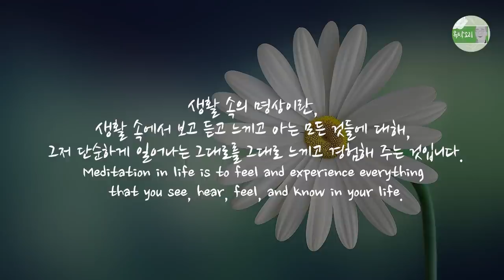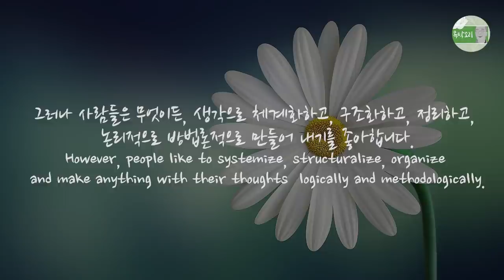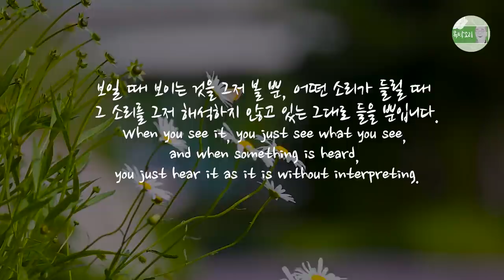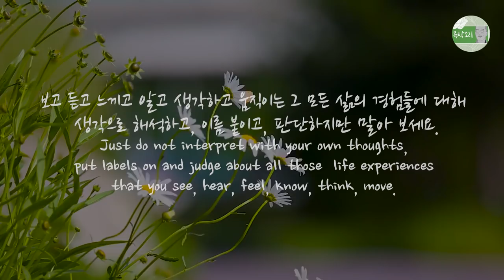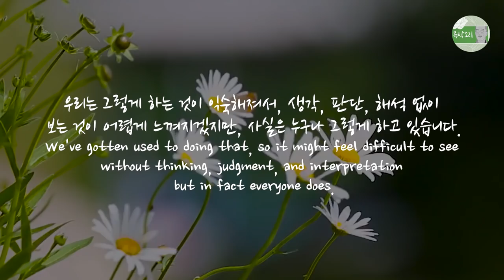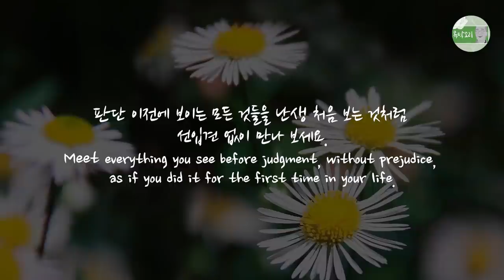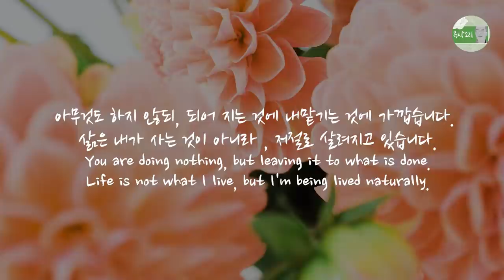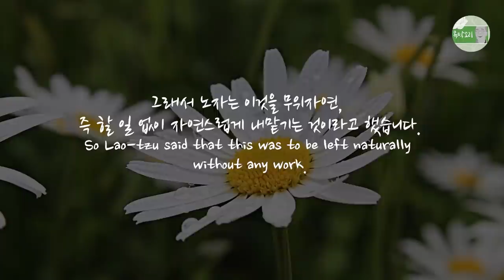생활 속의 쉬운 명상, 있는 그대로 보기, 저절로 알아차려짐, 무위의 수행, 중도, 명상, 정견, 위빠사나, 마음챙김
생활 속의 명상 이란, 생활 속에서 보고 듣고 느끼고 아는 모든 것들에 대해, 그저 단순하게 일어나는 그대로를 그대로 느끼고 경험해 주는 것입니다.
Meditation in life is to feel and experience everything that you see, hear, feel ,and know in your life.

그러나 사람들은 무엇이든, 생각으로 체계화하고, 구조화하고, 정리하고, 논리적으로 방법론적으로 만들어 내기를 좋아합니다.
However, people like to systemize, structuralize, organize and make anything with their thoughts  logically and methodologically.

그러다 보니 이 단순한 가르침이 아주 힘들고, 어렵고, 난해하고, 고도의 집중을 요하는 것이며, 특별한 영적인 수행자만 할 수 있는 무언가로 장황스럽게 만들어 버렸습니다.
As a result, this simple teaching becomes very hard, difficult, esoteric and requires a high degree of concentration, and has been made something complicated that only a special spiritual practitioner can do.

수행, 명상, 중도, 정견, 위빠사나, 알아차림, 관찰은 그렇게 하는 것이 아닙니다.
Practice, meditation, the middle path, right view, vipassana, awareness and observation do not be done like that.

그냥 어떤 현상이 경험되면 경험되는 그대로를 그저 있는 그대로 경험해 주면 됩니다.
When a phenomenon is experienced, you just have to experience it as it is.

아니 이것은 내가 경험하는 것 조차 아닙니다.
No, it's not even what I experience.

모든 것은 저절로 경험되고, 저절로 알아차려집니다.
Everything is experienced and noticed by itself.

길을 걸을 때 그저 걸어지는 그대로를 그저 경험해 주세요. 이미 그러고 있지 않나요?
When you walk down the street, just experience what you walk on.
Are you already doing that?

보일 때 보이는 것을 그저 볼 뿐, 어떤 소리가 들릴 때 그 소리를 그저 해석하지 않고 있는 그대로 들을 뿐입니다.
When you see it, you just see what you see, and when something is heard, you just hear it as it is without interpreting.

보고 듣고 느끼고 알고 생각하고 움직이는 그 모든 삶의 경험들에 대해 생각으로 해석하고, 이름 붙이고, 판단하지만 말아 보세요.
Just do not interpret with your own thoughts, put labels on and judge about all those  life experiences that you see, hear, feel, know, think, move.

그저 맨느낌으로 느끼고, 알아지는 대로 알 뿐이고, 보이는 대로 볼 뿐이면, 그것이 곧 명상이고, 중도이고, 정견입니다.
If you just feel it with the bare feeling, know what is know by you, see what is seen by you, it is meditation, the middle path and right view.

느껴지는 이대로, 알아지는 이대로, 경험되는 그대로, 일어나는 그대로가 전부입니다.
What you feel as it is, what you know as it is, what you experience as it is, what happens as it is, is everything.

이처럼 너무나도 단순하고, 나무나도 당연한 것이 마음공부입니다.
The study of the mind is so simple and so natural.

분별 망상으로 모든 대상을 자기 식대로 해석하고, 분별하고, 판단하고, 좋다거나 나쁘다고 생각하고, 취하거나 버리려 하는 등의 분별심을 개입시키지만 말아 보세요.
Do not intervene with discrimination as interpreting all objects in your own way, discriminating, judging, thinking good or bad, trying to get or throw away according to your differentiating delusions.

그저 첫 번째의 맨경험 그대로를 그저 있는 그대로 경험해주는 것입니다.
It's just experiencing the first experience just as it is bare.

생각, 판단, 해석, 인식을 통해서만 대상을 파악할 수 있는 것이 아닙니다.
It is not only through thought, judgment, interpretation and recognition that you can grasp an object.

우리는 그렇게 하는 것이 익숙해져서, 생각, 판단, 해석 없이 보는 것이 어렵게 느껴지겠지만, 사실은 누구나 그렇게 하고 있습니다.
We've gotten used to doing that, so it might feel difficult to see without thinking, judgment, and interpretation but in fact everyone does.

소리가 날 때, 그 소리를 못 듣는 사람은 아무도 없어요.
No one can hear the sound when it is made.

그런데 곧장 그 소리에 이름을 붙이고, 해석하고, 듣기 좋은지 나쁜지를 판단하죠.
But right away, we name the sound, interpret it and judge whether it sounds good or bad.

그저 소리 그 자체를 있는 그대로 경험해주고, 허용하고, 그것과 하나가 되어서 듣고 보면 그뿐입니다.
Just experience and allow the sound itself as it is, become one with it and listen to it.

그 소리를 해석하면 ‘어떤 소리’, ‘좋은 소리’, ‘나쁜 소리’, ‘듣기 싫은 소리’ 등이 되지만, 그 해석을 빼면, 그저 소리는 하나의 소리파장처럼 있는 그대로 경험됩니다.

When the sound is interpreted, it becomes a certain sound, a good sound, a bad sound or a sound that you do not want to hear, but if you subtract the interpretation, the sound is experienced as it is like a sound wavelength.

해석 이전에 있는 그대로의 소리와 만나보세요.
Meet the sound as it is bare before interpretation.

판단 이전에 보이는 모든 것들을 난생 처음 보는 것처럼 선입견 없이 만나 보세요.
Meet everything you see before judgment, without prejudice, as if you did it for the first time in your life.

있는 그대로를 있는 그대로 만날 때, 그것이 바로 최고의 명상입니다.
When you meet it as it is, that is the best meditation.

사실 우리는 매 순간 삶이라는 명상과 마주하고 있습니다.
In fact, we are faced with the meditation called 'life' every moment.

삶을 있는 그대로 사는 것이 곧 명상이기 때문입니다.
Because living life as it is, that is meditation.

분별 없이, 그저 삶을 사세요.
Just live your life without discrimination.

있는 그대로를 있는 그대로 보고 경험하세요.
See and experience as it is according to the way it is.

이것은 어떻게 ‘하는 것’이 아닙니다.
This is not how you 'do' it.

아무것도 하지 않되, 되어 지는 것에 내맡기는 것에 가깝습니다.
You are doing nothing, but leaving it to what is done.

삶은 내가 사는 것이 아니라, 저절로 살려지고 있습니다.
Life is not what I live, but I'm being lived naturally.

살려지는 이대로를 그저 천진난만한 시선으로 그저 바라봐 주세요.
Just look at this being lived with an innocent gaze.

이 아무 할 일 없는 것이 곧 명상입니다.
This nothing to do  is meditation.

그래서 노자는 이것을 무위자연, 즉 할 일 없이 자연스럽게 내맡기는 것이라고 했습니다.
So Lao-tzu said that this was to be left naturally without any work.

명상은 무위법이라, 무언가를 열심히 하는 것이 아닙니다.
Meditation is the law of intact being, so you don't do something hard.

자연스럽게 본연의 흐름에 내맡긴 채, 그저 이대로를 허용해 주기만 하십시오.
Leave it to the natural flow and just allow it to be.